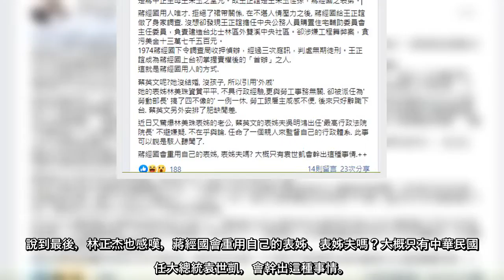蔡英文總統的表姊夫吳明鴻將接最高行政法院院長，引起藍綠兩黨激烈爭論。民進黨創黨黨員、前民進黨立委林正杰對此表示，蔡總統不避嫌，找了一個親人來監督行政體系，此事可說是「駭人聽聞」，就他所悉，故總統蔣經國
蔡英文總統的表姊夫吳明鴻將接最高行政法院院長，引起藍綠兩黨激烈爭論。民進黨創黨黨員、前民進黨立委林正杰對此表示，蔡總統不避嫌，找了一個親人來監督行政體系，此事可說是「駭人聽聞」，就他所悉，故總統蔣經國卻曾經將自己的表弟給「法辦」，兩者對官員任命慎重程度可謂有天壤之別。
早年擔任台北市議員時期，與前總統陳水扁、駐日代表謝長廷被稱為「黨外三劍客」的前立委林正杰，27日在臉書PO文指出，蔡總統先前2017年先是任命自己表姊林美珠擔任勞動部部長，但他說，林美珠本身不具行政經驗，更與勞工事務無關，卻被派任為部長，搞了四不像的「一例一休」，使勞工跟雇主咸感不便，後來只好辭職下台，由蔡英文另外安排了肥缺閒差。
林正杰認為，蔡英文的表姊夫吳明鴻出任「最高行政法院院長」，蔡英文再次不避嫌、不在乎與論，任命一個親人來監督自己的行政體系，此事可說是駭人聽聞了。
話說至此，讓他有感而發想起蔣經國的過往，林正杰表示，在1972年蔣經國受命組閣當行政院長當時各方都來跑官塞人，其中有一個正是蔣經國的表弟王正誼(王正誼生於浙江省寧波市奉化縣。父親為陸軍中將王震南。祖父王賢甲，是蔣中正生母王采玉之堂兄。故王正誼是王采玉侄孫，蔣經國之表弟)，當時向蔣經國索取部長，王正誼當過蔣介石的秘書，因經常出入官邸，也很受宋美齡寵愛。
但蔣經國用人唯才，拒絕了裙帶關係，在不堪人情壓力之後，蔣經國給王正誼做了身家調查，沒想卻發現王正誼擔任「中央公務人員購置住宅輔助委員會」主任委員，當時負責建造台北士林區外雙溪中央社區。卻涉嫌工程舞弊案，貪污美金十三萬七千五百元。讓蔣經國在1974年下令調查局收押偵辦，經過三次庭訊，判處無期徒刑。而王正誼也成為蔣經國上台初掌握實權後的「首辦」之人，這就是蔣經國用人的方式。
說到最後，林正杰也感嘆，蔣經國會重用自己的表姊、表姊夫嗎？大概只有中華民國首任大總統袁世凱，會幹出這種事情。
對於外界詬病這件人事案，總統府發言人張惇涵26日表示，司法院的相關人事任用，總統府尊重司法院的決定，必須資歷、經歷與專業兼顧。至於新任最高行政法院院長人選，是由司法院決定後循程序呈報，總統尊重司法院的決定；基於司法獨立，自總統上任以來，對於司法院呈報的人事，總統皆予以尊重。
馬英九都知道要避！蔡表姊夫接最高行政法院院長 網嘆：吃相難看 陳致中看完2022六都最新民調 終於承認一件事 ...